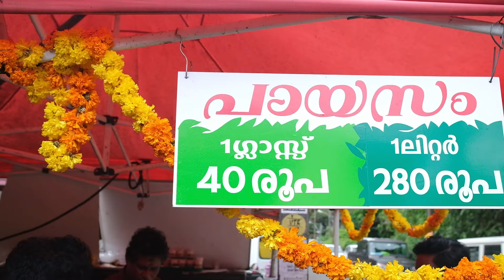ഓണം സ്പെഷ്യൽ വിശേഷങ്ങൾ | ഓണസദ്യ | Nakshathra Catering & Event | Kishore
വൈറ്റില ജംഗ്ഷനിൽ മേല്പാലത്തിനോട് ചേർന്ന് സ്ഥിതി ചെയ്യുന്ന നക്ഷത്ര കാറ്ററിങ്ങിൽ ആണ് ഇന്നത്തെ വിശേഷം. കാറ്ററിങ്ങിനു പുറമെ ഇരുന്ന് കഴിക്കാനുള്ള സൗകര്യവും ഇവിടെ ഉണ്ട്. നല്ല തിരക്കുള്ള, രുചിയുള്ള ഭക്ഷണം കിട്ടുന്ന ഒരിടമാണ് നക്ഷത്ര.
നമ്മുടെ ചാനൽ സപ്പോർട്ട് ചെയ്യുക ..
വിലയേറിയ അഭിപ്രായങ്ങൾ രേഖപെടുത്തുക ..

Hi friends, comment your feedbacks.
Please watch this video.